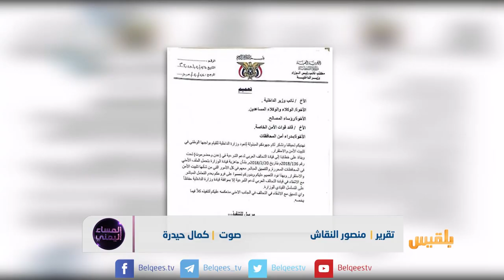وزير الداخلية يوجه الوحدات الأمنية بعدم التعامل المباشر مع التحالف | تقرير: منصور النقاش